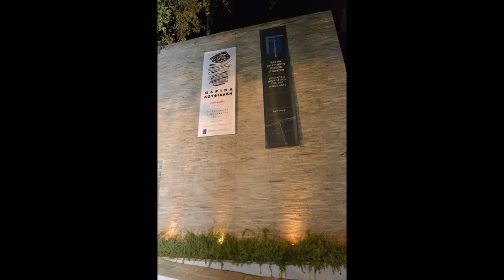Μαρίνα Κουφιδάκη - Λαβύρινθοι 2014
Τη Δευτέρα 13 Οκτωβρίου 2014, στις 19:30, το Ίδρυμα Εικαστικών Τεχνών Τσιχριτζή εγκαινιάζει την ατομική έκθεση ζωγραφικής της Μαρίνας Κουφιδάκη με τίτλο Λαβύρινθοι.
Η έκθεση παρουσιάζει δουλειά, κυρίως των τελευταίων έξι ετών, περιλαμβάνοντας έργα σε χαρτί και σε καμβά. Πρόκειται για μια ιδιαίτερη έκθεση με έργα που κρύβουν μια διαλογιστική εσωτερικότητα και μας προσκαλούν σε ταξίδια πολλαπλών ονειρικών πραγματικοτήτων.

Μαρίνα Κουφιδάκη: Ο ρυθμός της γραμμής

Η Μαρίνα Κουφιδάκη στα έργα της συνειδητοποιεί ότι "αρκεί μια γραμμή για να μεταμορφωθεἰ το κενό σε έναν κόσμο ολόκληρο" και διαμορφώνει τη δική της προσωπική οπτική αντίληψη : "η πορεία μιας γραμμής είναι όπως η διαδρομή μας στη ζωή που στο πέρασμά της δημιουργεί πολλαπλές πραγματικότητες που συνυπάρχουν, αλληλοσυμπληρώνονται και ταυτόχρονα αλληλοκαταργούνται".
Η ζωγράφος δουλεύει απευθείας στον πίνακα χωρίς προσχέδιο. Η στιγμή της δημιουργίας, περιγράφει, μοιάζει πολύ με το διαλογισμό. Η ίδια λέει χαρακτηριστικά :" Συνδυάζω την αναπνοή μου με τη ζωγραφική. Είναι μια σωματική, νοητική και πνευματική διεργασία".
Κάθε έργο της είναι κι από ένα ταξίδι, αφού μοιάζει να αφηγείται ιστορίες. Τα μοτίβα της μοιάζουν με αυτά των διακοσμητικών αγγείων και θα μπορούσαμε κάλλιστα να τα δούμε σε κεραμικά σκεύη. Όμως δεν τα χρησιμοποιεί σαν δευτερεύοντα μοτίβα, όπως έχουμε μάθει από τη μελανόμορφη αγγειογραφία, αλλά καταλαμβάνουν όλο το ζωγραφικό χώρο δημιουργώντας κάποιες ελάχιστες ρεαλιστικές αναφορές.
Η αντίθεση ανάμεσα στο μαύρο και στο λευκό στα έργα της Μαρίνας Κουφιδάκη είναι ένα παιχνίδι που στήνει με τον κενό χώρο. Ο ρυθμός που παρατηρείται στη ζωγραφική της θαρρείς πως είναι ο ρυθμός του σύμπαντος που μέσα στο χάος του μπορούμε από την αρχή να ανακαλύψουμε τις μορφές.

Ήρα Παπαποστόλου
Κριτικός & Ιστορικός Τέχνης